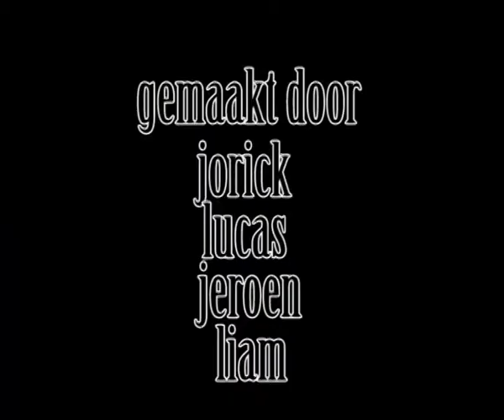Just do it' workshop ToBe